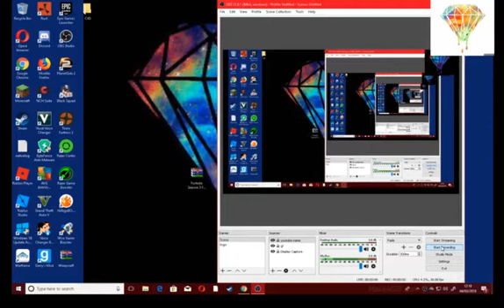Roblox Counter-Strike!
Caught cheater and not going very well but he made the game rubish!